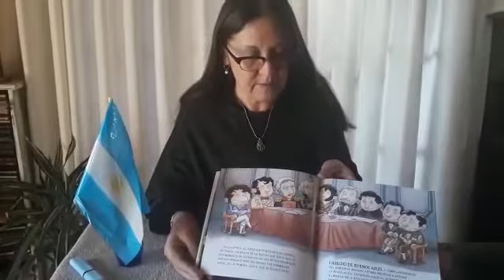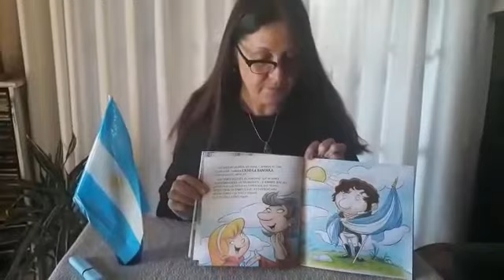Manuel Belgrano segunda parte